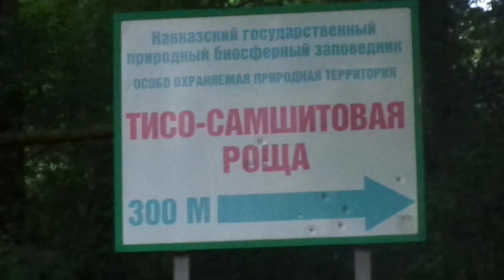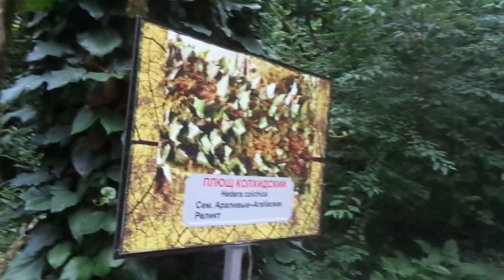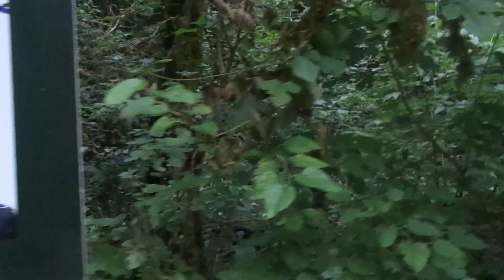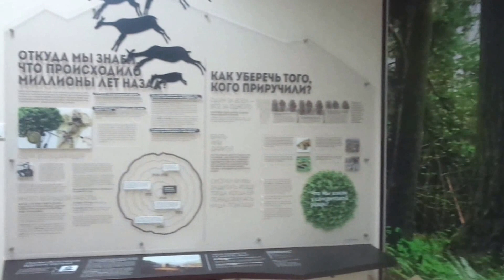Кавк. биосферный заповедник "Тисо- самшитовая роща" (Хоста)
Тисо-самшитовая роща расположена на юго-восточном склоне горы Ахун и является частью Кавказского биосферного заповедника. Тисо-Самшитовую рощу можно назвать музеем живой природы, уникальным уголком, где с доледникового периода сохранились многие виды растений.

Здесь Вы увидите реликтовый колхидский лес, в котором обитают редкие животные и растут деревья, травы,  кустарники, занесенные в Красную книгу.
Вы увидите тисы, возраст которых 2000 лет и высота около 30 метров.
Времени на посещение нужно закладывать не менее 2-х часов (лучше 3-4). Но это зависит, как много вы хотите обойти. Есть 2 маршрута: Малое кольцо и Большое кольцо. Имеет смысл выбрать Большое кольцо, чтобы посмотреть каньон «Чертовы ворота» и увидеть развалины старой крепости.